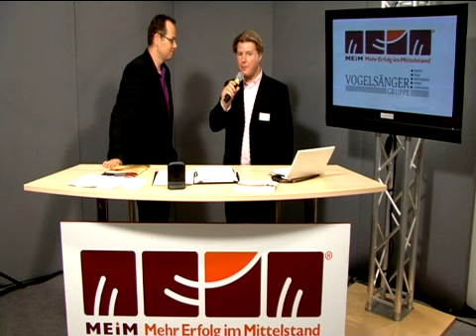MEiM Interview - code-x GmbH - MEiM Dortmund 2009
Stefan Freise der code-x GmbH über die Entwicklung der MEiM der letzten Jahre und über die bereits 9-jährige Partnerschaft mit der MEiM GmbH. Zudem wird das Internet als Werbungs- und Wirtschaftsmedium thematisiert.